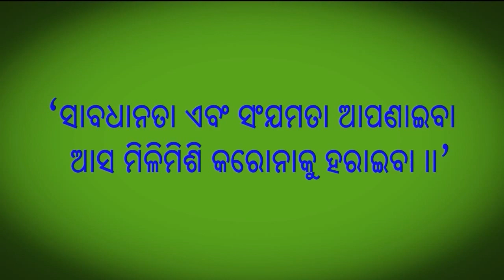Age Specific Complementary Feeding_SAMVAD_Odisha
Promote the consumption of diverse complementary foods starting at 6 months (including as many foods as possible from the 7 food groups) on a daily basis, and the consumption of animal-source foods at least 4 to 5 times a week, with continued breastfeeding.